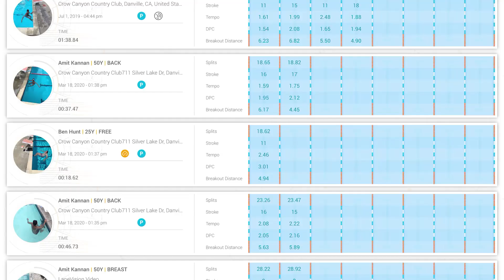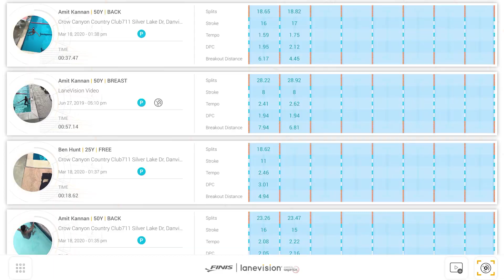Lanevision app launch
We’re thrilled to announce the launch of FINIS LaneVision! This mobile application is the first of its kind, using tech-driven methods to capture swimming data through artificial intelligence and computer vision. With the support of FINIS Swimming, we are providing swimmers of all levels metrics like never before.